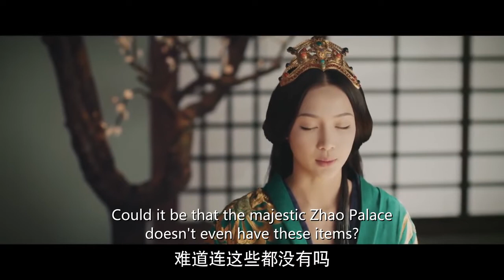心机妖妃为得皇上恩宠，靠吃避孕药来维持青春，灰姑娘拒绝为她开药竟被打入地牢折磨 | 皓镧传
ep21

【皓镧传剧情简介】
该剧以战国晚期为背景，故事围绕秦赵两国斗争而展开。赵国御史之女李皓镧（吴谨言 饰）因家族斗争被迫为奴，被商人吕不韦（聂远 饰）买下。后来与当时的秦国质子嬴异人（茅子俊 饰）几经波折，发生感情。李皓镧积极寻求改变命运、吕不韦一心想成为人中之王、嬴异人迫切需要返回秦国，三人为不同目的而结盟，联手在战国历史洪流中追求各自理想。

😘😘HLZ